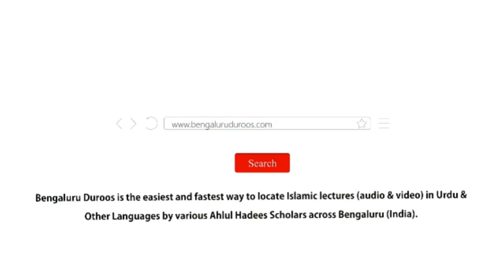Jumu'ah Khutbah | Teen Qeemati Naseehatein by Shaykh Abdul Azeem Madani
Jumuah Khutbah dated 15th Sep 2023 by Shaykh Abdul Azeem Umari Madani @Markazi Masjid-e Ahle Hadees, Hosur, Tamil Nadu

Topic: Teen Qeemati Naseehatein

 / bengaluruduroos

٠٠٠٠٠٠٠٠٠٠٠٠٠٠٠٠٠٠٠٠٠٠٠٠٠٠٠٠٠٠٠٠٠٠٠٠٠٠٠٠